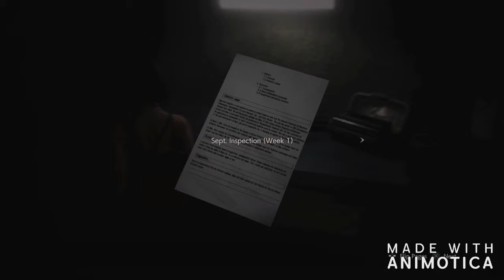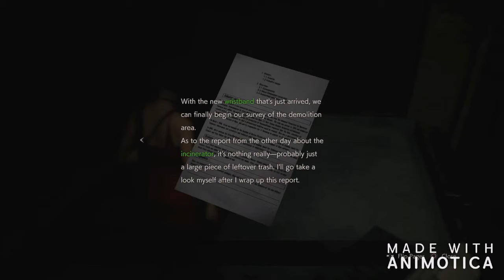resident evil 2 leon story part 5: enough now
played as ada for a bit and played tag with the tyrant. plus mutant alligator.